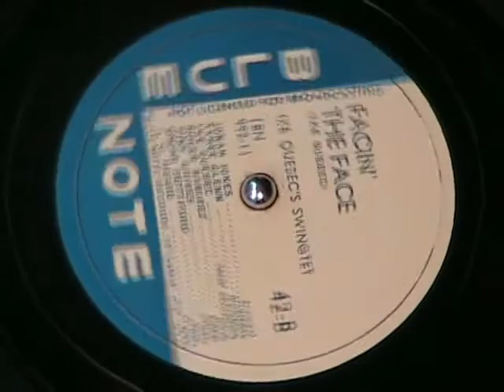FACIN' THE FACE by Ike Quebec's Swingtet 1945 Blue Note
Featuring Tiny Grimes, Oscar Pettiford, and J C Heard.  Fine jazz and swing on a 12 inch Blue Note 78 rpm record recorded in 1944.  Enjoy!